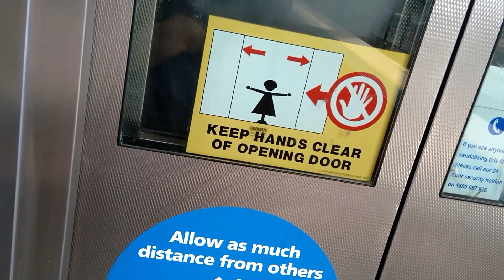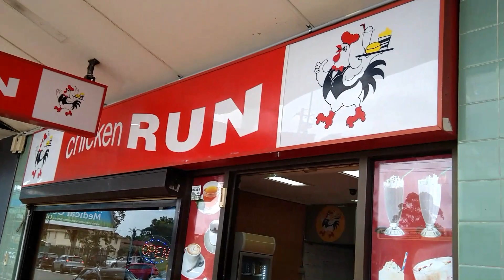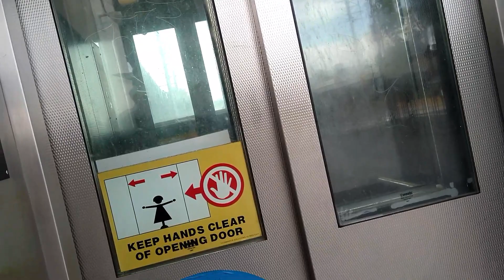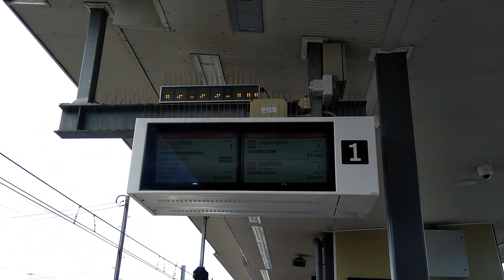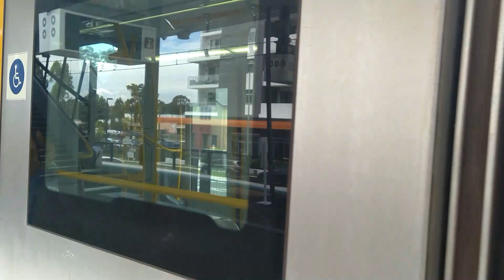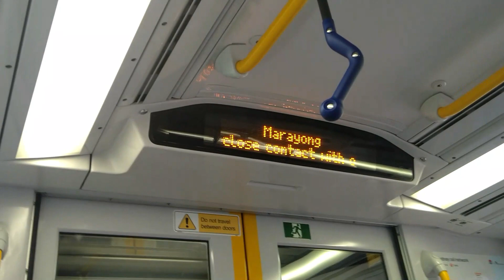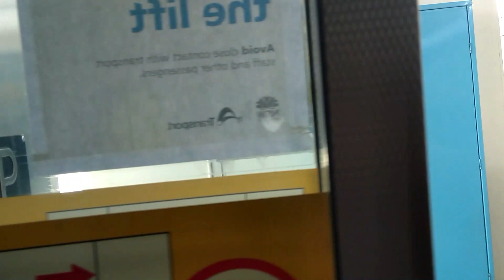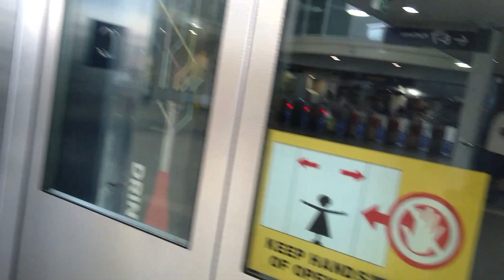Seven Hills- Quaker's Hill-Diversion and some train spotting!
This starts at Seven Hills, where I changed trains for the Richmond line.
I had not checked properly if the lifts were working...and they weren't.

I was planning to visit a friend who worked at Quaker's Hill Station, and check out the Quaker's Hill area in the process. On the way home, with the new knowledge, I changed at Blacktown. While Blacktown lifts worked, it was quite a walk from the Richmond line over to the Western line at Blacktown.

A bonus was the V-set (Mountains train) I picked up to go home but this meant, due to rain in Penrith(the first stop after Blacktown) I had to get a taxi home.
A new edit of preferences was done on 3rd November 2023. Comments and Thumbs Upsappreciated.

Stations on this route are:
Seven Hills
Blacktown
Marayong
Quaker's Hill.
Then
Back to Blacktown and V-set almost to Penrith on the video.